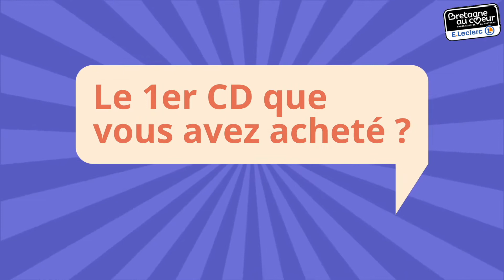𝕀𝕟𝕥𝕖𝕣𝕧𝕚𝕖𝕨 𝕂𝕌𝕃𝕋' 🎤📱 Lulu van Trapp aux Vieilles Charrues 2022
𝗘𝗣𝗜𝗦𝗢𝗗𝗘 𝟭𝟬  ▶️  𝗟𝗨𝗟𝗨 𝗩𝗔𝗡 𝗧𝗥𝗔𝗣𝗣 🇫🇷
@luluvantrapp6734  ce sont une fille et trois garçons pas tout à fait comme les autres qui nous ont servi toute l’étendue de leur folie jouissive pendant leur set sur la scène Gwernig au @vieillescharruesofficiel. On passe du spectacle burlesque au cabaret où l’émotion d’une chanson bien troussée vous fait chavirer tandis que vous commencer déjà à dérouler les guiboles pour danser sur un bon rief de synthé.
Les rencontrer, c’est se poiler et se nourrir de leur fantaisie spontanée. Et puis on a même réussi à avoir de chouettes anecdotes en retour d’interview.

Notre interview 𝕂𝕌𝕃𝕋'
-1er CD 📀
- 1er concert 🎫
- 1ère scène 🎤🕺
- Votre chanson fétiche 🎧🎶
- Le moment clef de votre vocation
- Le hashtag du moment #